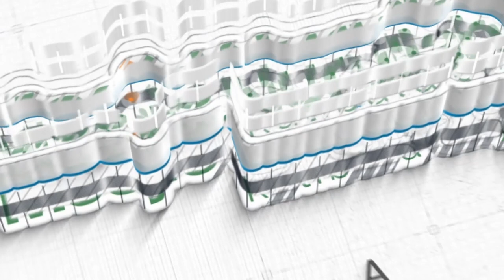[Kitab Ad-Daa' wad-Dawa] Maksiat, Lenyapkan Barakah ~ Ustadz Luthfi Abdul Jabbar, Lc